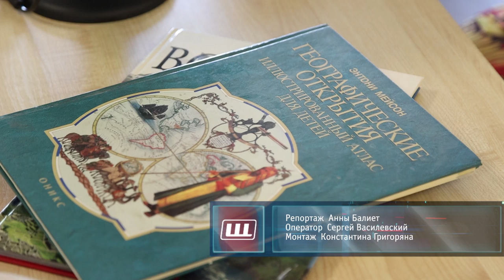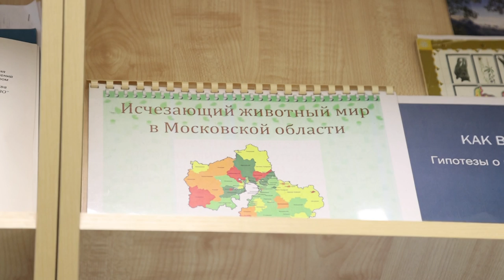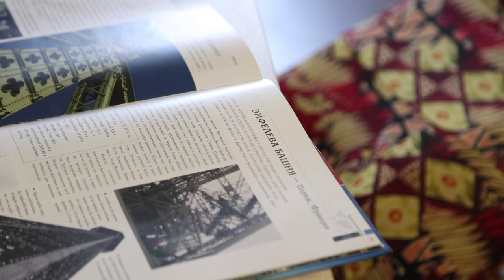Выпускник лицея №7 Михаил Шевчук получил максимальный балл на ЕГЭ по географии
Двенадцать выпускников одиннадцатых классов школ округа сдали ЕГЭ на все сто! Максимального результата на экзамене по географии удалось добиться Михаилу Шевчуку. С выпускником лицея №7 о его успехах в учёбе и планах на будущее пообщалась Анна Балиет.